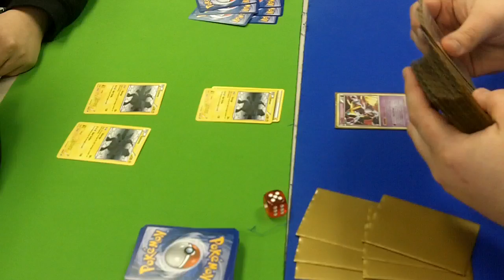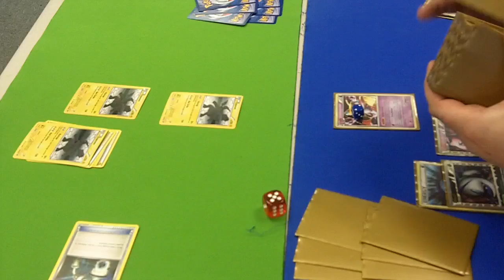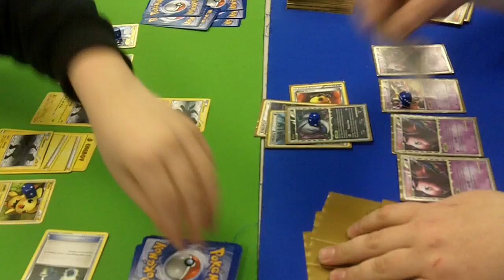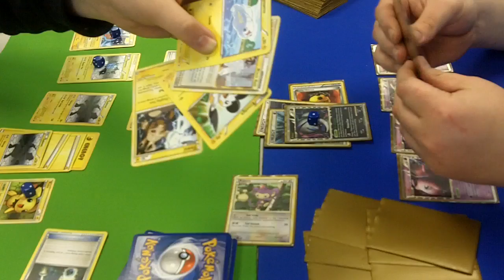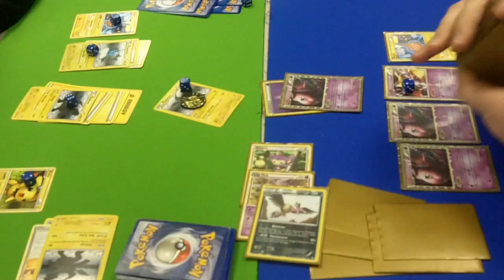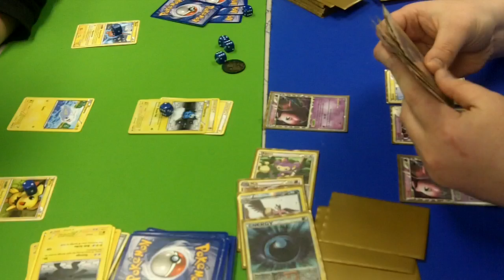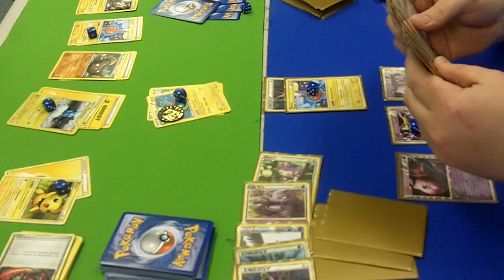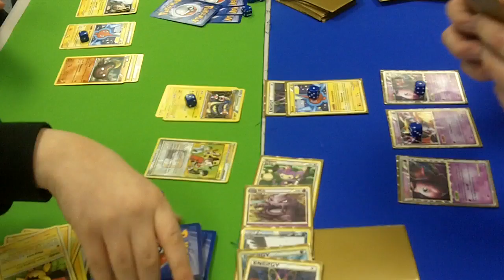Pokemon TCG Fun Battle Me (Mew/Absol) Vs. Vinny (Zekrom/Thunderus/Eelektrik)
A funny battle I had with Vinny, classic.